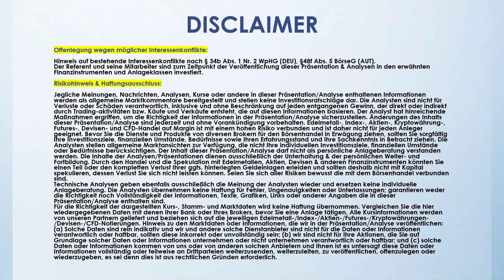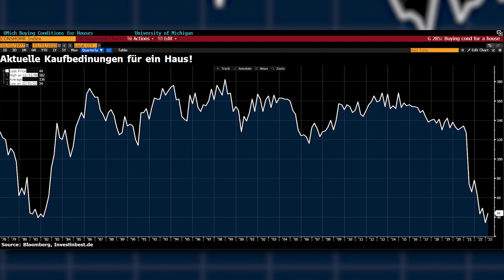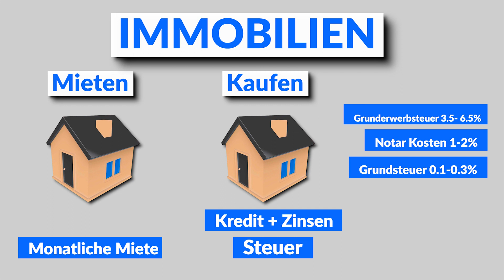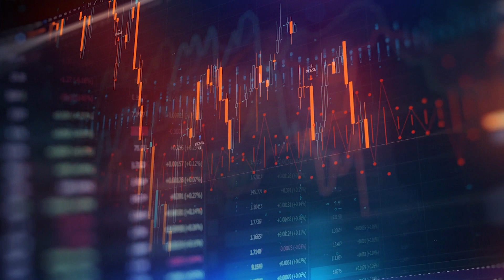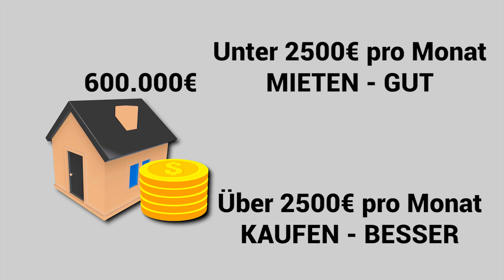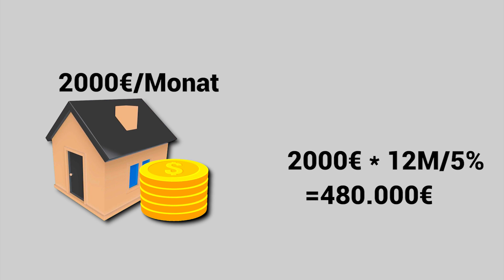Eilt: mach dich bereit (bevor es zu spät ist)